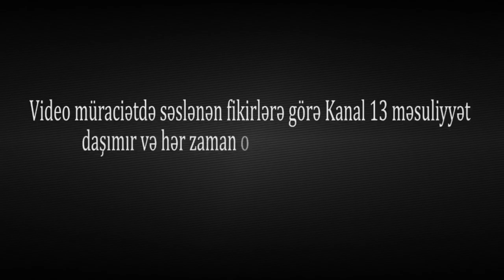"Şirvan polisində döydülər,huşumu itirdim"-Polis ORDUMUZUN KƏŞFİYYAT KOMANDİRİNİN burnun qırıb-İDDİA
"Şirvan polisində döydülər,huşumu itirdim"-Polis Aprel döyüşlərinin QAZISINININ burnunu qırıb-İDDİA